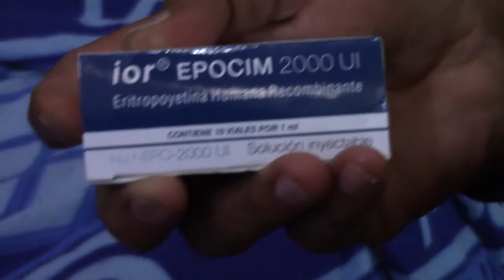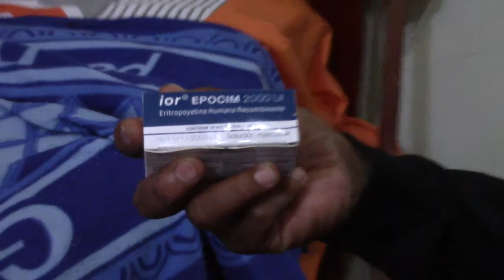GRAN CHUZO SOLIDARIO A FAVOR DE MATILDE CUENCA